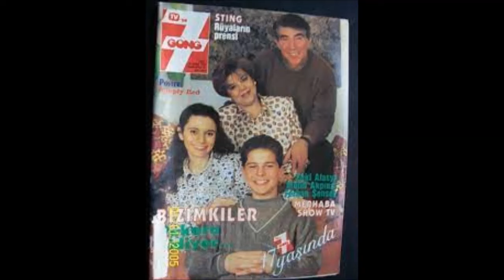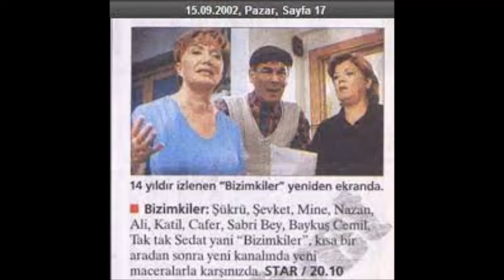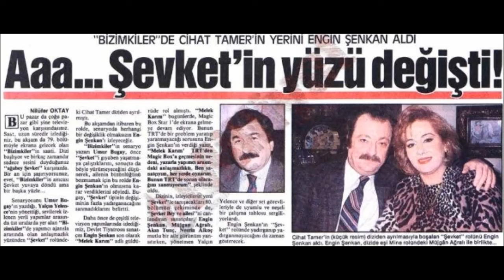BİZİMKİLER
Merhaba;
Yeni serimizde Nostalji olmuş birbirinden güzel ,gönlümüzde yer etmiş Türk dizilerinin  kamera arkası bilgileri ,çekim esnasında yaşanmış garip ve önemli olayları ele almaya çalışacağız.Serimizin 4.bölümünde Türk dizi tarihinin önemli dizilerinden  Erdal Özyağcılar Engin Şenkan gibi önemli oyuncularımızın  başrolünde oynadıkları Bizimkiler    dizisini inceleyeceğiz.